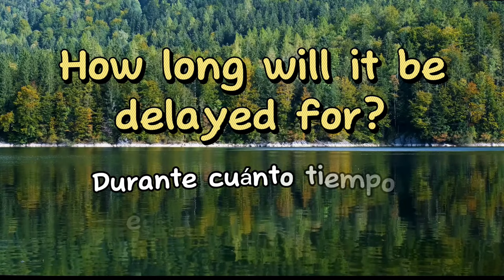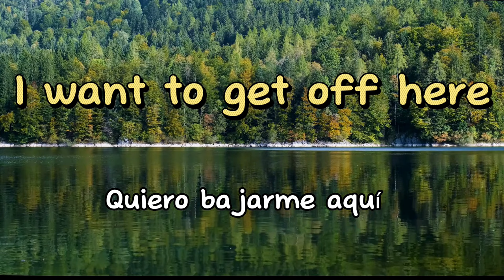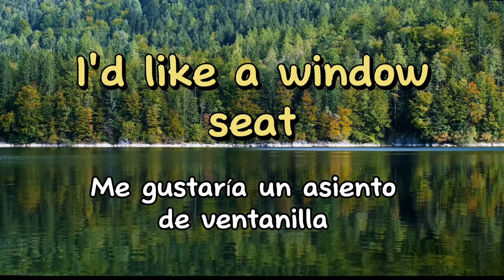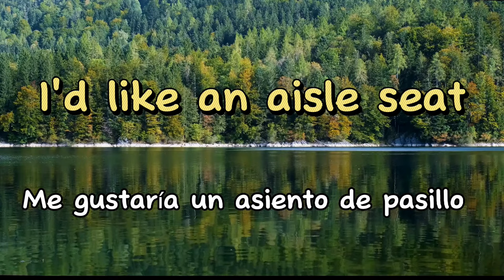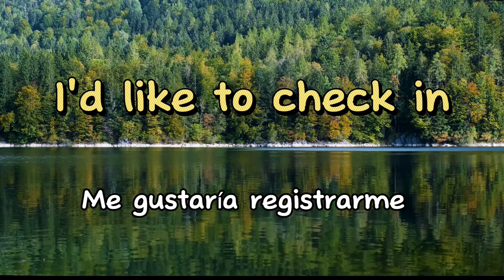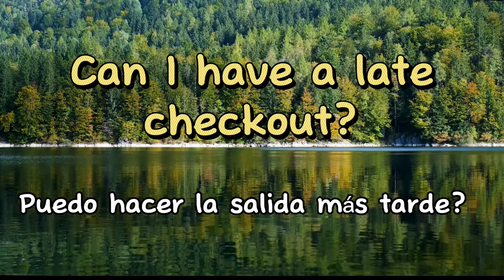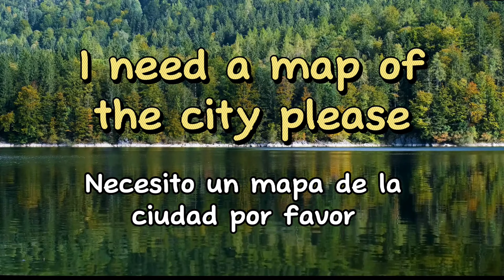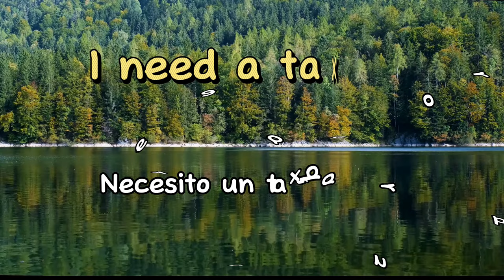50 FRASES en INGLÉS para VIAJEROS - Aprende inglés escuchando 🎧​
Te dejo 50 FRASES en INGLÉS especialmente útiles si viajas al extranjero. Aprende inglés escuchando mientras haces ejercicio, cocinas, coses...o descansas 😎.